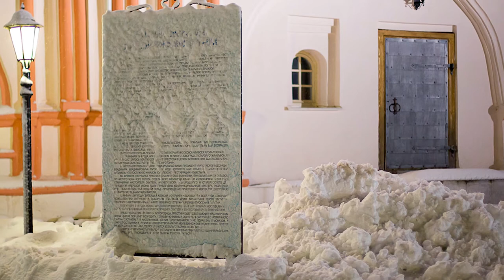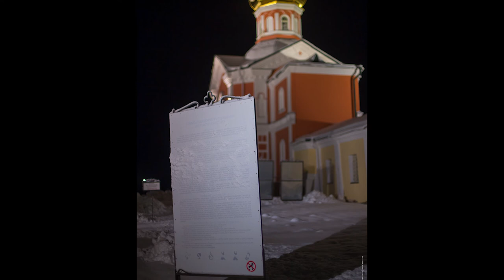Херувимская | Хор Иверского Валдайского монастыря